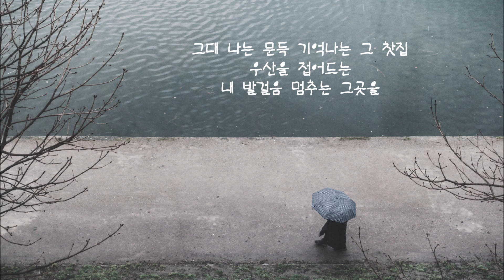고병희 - 흐린날의 오후